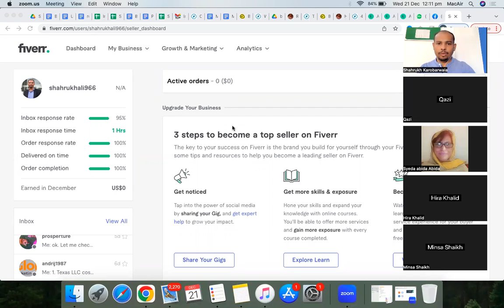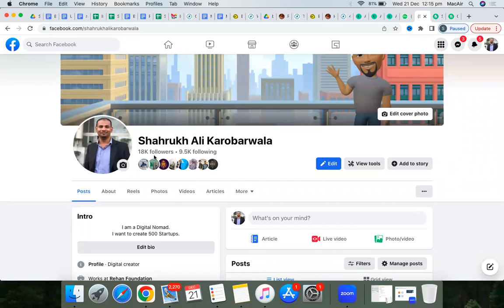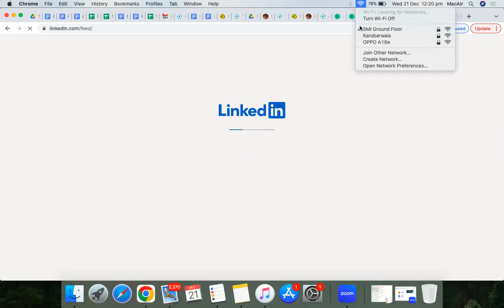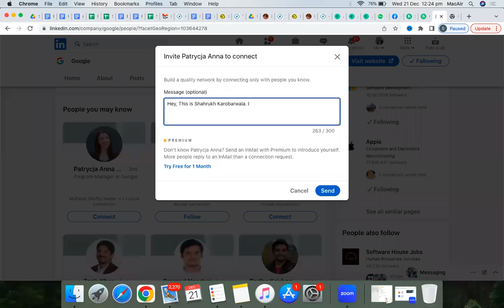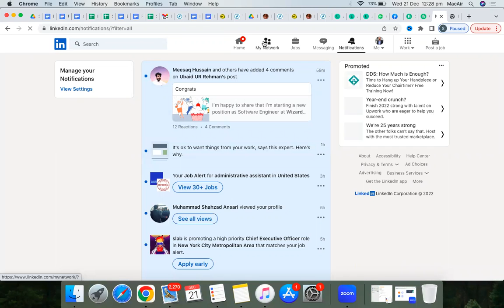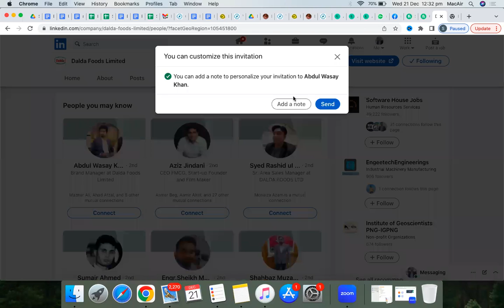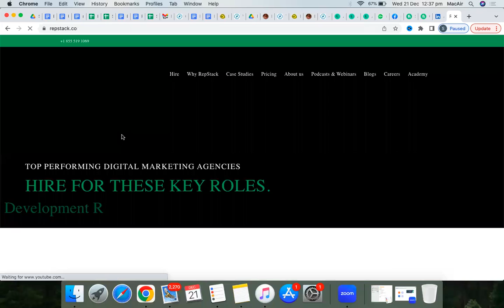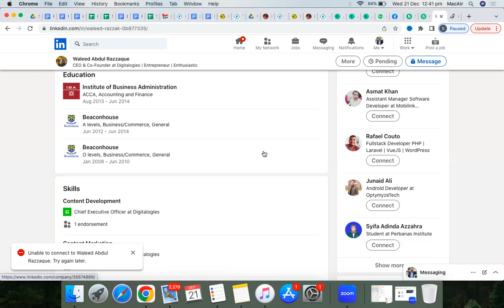Canva Fiverr online Zoom Class on LinkedIn and Facebook